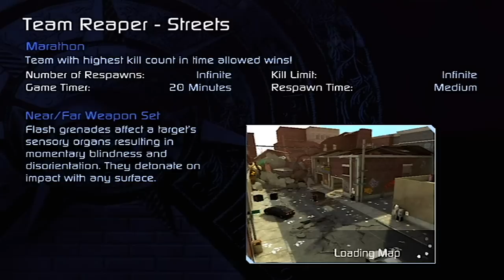The Conduit - Wi-Fi Match 381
THIS VIDEO HAS NOTHING TO DO WITH SKILLS. It's just a proof that I'm still alive but not so well.

Just believe me - I WILL NOT LEAVE THIS GAME. Until I can't find anymore players of course.

Mode: Marathon (Team Reaper)
Map: Streets
Weapon Set: Near/Far